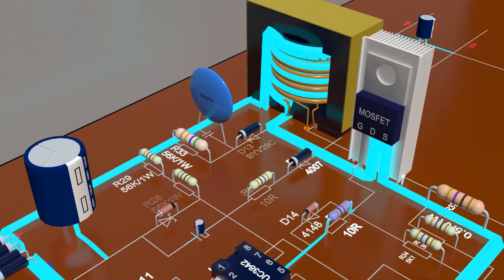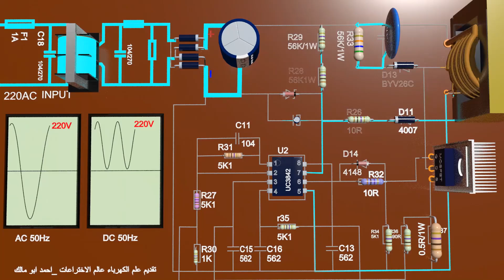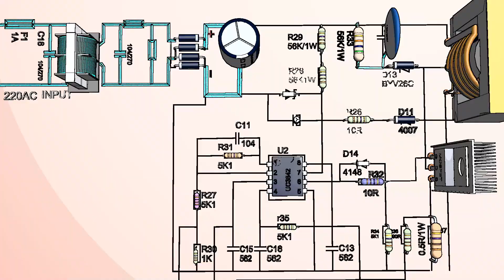وظيفة 3 عناصر الكترونية مهمة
شرح وظيفة 3 عناصر الكترونية لحماية الدائرة من التيارات الحثية التي تتولد من ملف المحول الرئيسي ذو التردد العالي